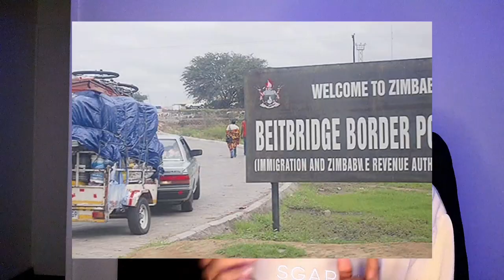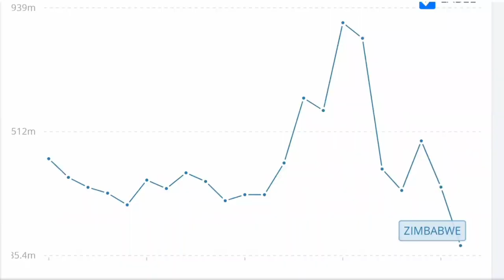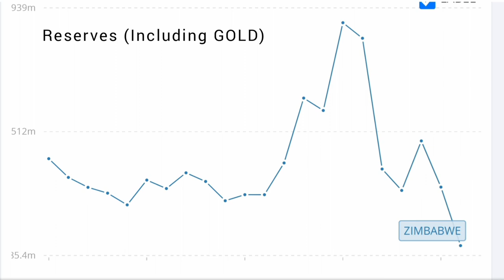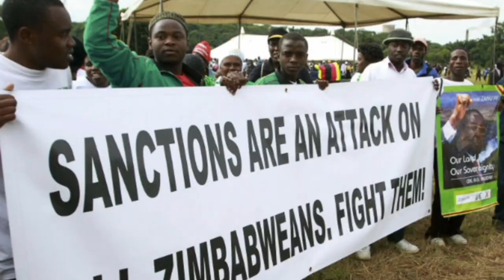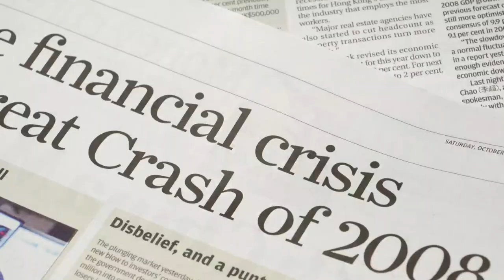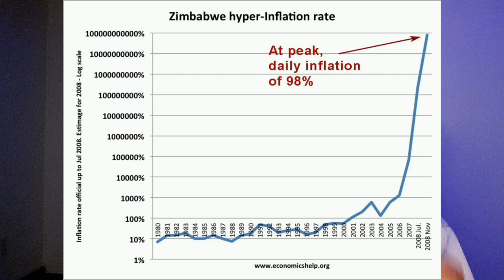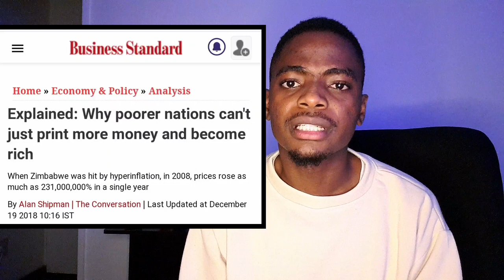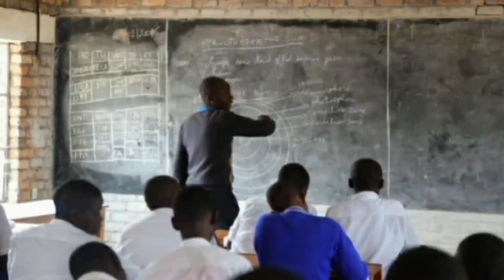How Zimbabwe's economy collapsed | There's more to it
In this video I go over how Zimbabwe's economy collapsed. I show a simplified timeline highlighting the salient events that took place like the early 2000s controversial land reform and the hyperinflation in the late 2000s.

Visual credits:
1. Victoria falls 4k
2. Discover Harare
3. AP Archive
4. CGTN Africa
5. Comedy Central
6. Journeyman TV
7. BBC Newsnight

🛸About me
Hi, My name is Karabo, but you can call me Karabo. I am on an ongoing journey to figure this life thing out. On this channel I explore my interests in Finance, Data Science and self development. I hope you find value in my content. ☄Socials

Youtube: Since we're on YouTube, why not try comments first?🤗